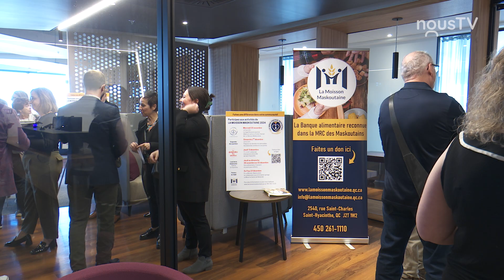La Moisson Maskoutaine dévoile leurs prochaines activités pour le Grand Partage Maskoutain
Un total de 5 activités sont prévues pour le Grand Partage Maskoutain.

Cette campagne vise à amasser des fonds ainsi que des denrées non périssables pour aider les personnes en situation de précarité alimentaire durant le temps des fêtes.